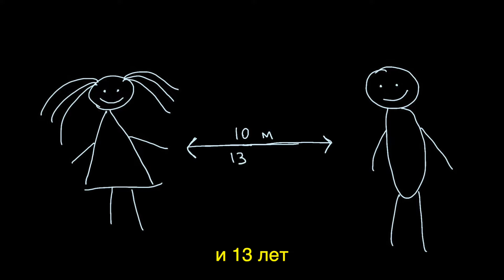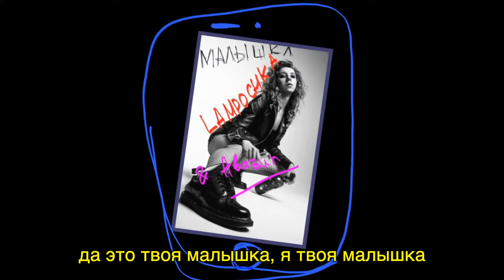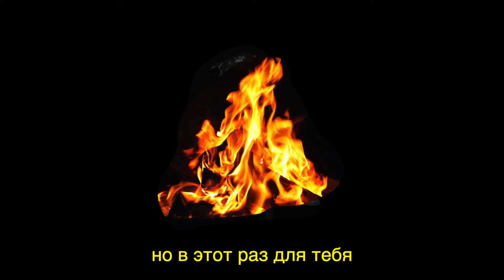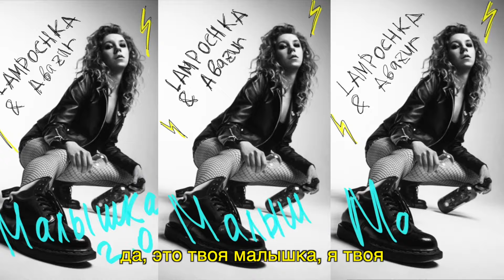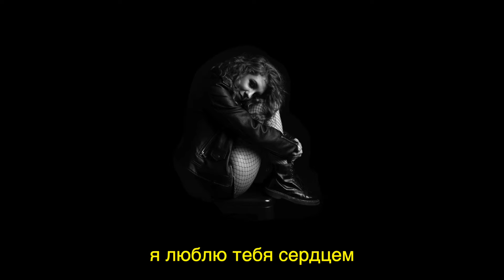LAMPOCHKA & Abazur – Малышка 2.0 (Lyric Video)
Автор музыки и слов Д. Долгополова

LAMPOCHKA & Abazur выпускают сингл "Малышка 2.0" — эта история о том, что настоящий музыкант не остановится до тех пор, пока не найдёт нужное решение и звучание для своей песни. Так же произошло и с Лампочкой, которая выросла после первого альбома, но свою любимую автобиографичную песню «Малышка» забыть не смогла. Трек приобрел совсем новое и свежее звучание и становится дебютным синглом группы в новом её составе.